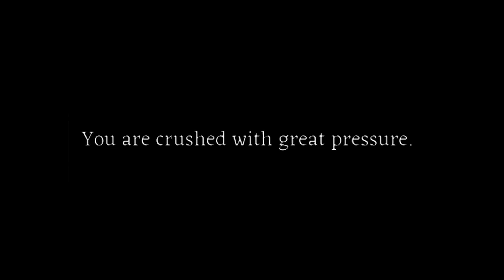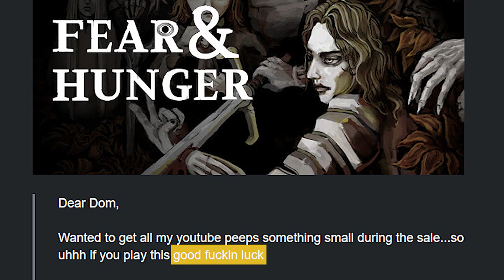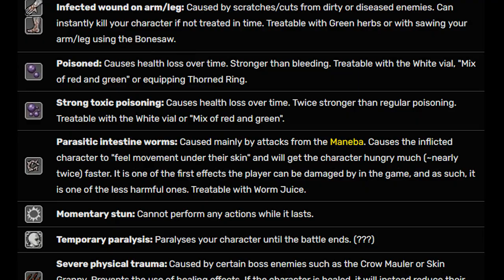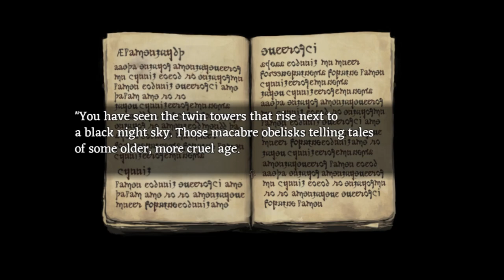The Most Black Metal Game | FEAR & HUNGER Review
Fear & Hunger is one of those hidden gems that I never expected to play, but ended up loving to death. The expression is not too far-fetched either - the game is an absolutely brutal and terrifying tactical RPG full of tough decisions and ways to get screwed, yet it's incredibly captivating because of the surprisingly wonderful presentation and lore.